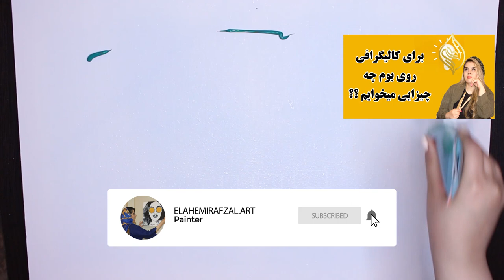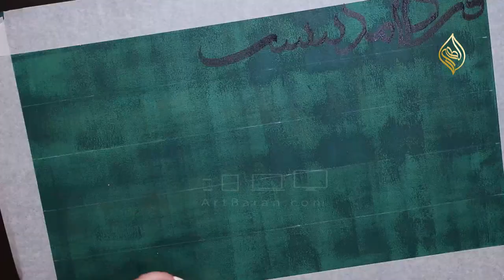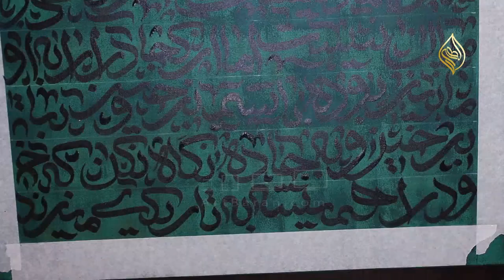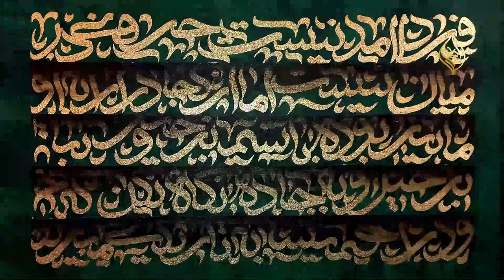کالیگرافی سه بعدی: رازهایی درباره کالیگرافی سه بعدی که نمیدونی!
با دیدن این آموزش کالیگرافی سه بعدی روی بوم ، تکنیکهای مربوط به سه بعدی سازی خطی در کالیگرافی رو یاد میگیرید که با تمرین و تکرار میتونید کارهای جذاب و زیبایی رو انجام بدید.
برای زمینه کار کالیگرافی سه بعدی روی بوم من از یه طرح خاص ولی پر کاربرد تو کالیگرافی سه بعدی استفاده کردم که برای رنگ زمینه از رنگ سبز استفاده میکنم و این طرح خاص رو با استفاده از غلتک روی زمینه میزنم که روش انجامش رو تو این ویدئوی اموزشی کامل توضیح دادم. برای انجام کالیگرافی با قلمو تو این آموزش از کالیگرافی ورق طلا استفاده کردم که آموزشش رو قبلا براتون گذاشتم و میتونید نکات مربوط به کالیگرافی ورق طلا رو تو آموزشش ببینید

البته برای کالیگرافی ورق طلا نیازه که شما کالیگرافی روی بوم بلد باشید که نکات نقاشیخط با قلمو رو هم قبلا تو یه آموزش کامل براتون توضیح دادم که آموزش ‌کالیگرافی با قلمو و آموزش کالیگرافی روی بوم رو هم میتونید تو این ویدئو ببینید👇👇

برای قسمت آخر این آموزش یعنی قسمت کالیگرافی سه بعدی روی بوم هم از رنگ اکرلیک مشکی و قلموی نرم و اسفنج استفاده کردم که نحوه کار کردن و سه بعدی سازی خطی رو کامل توی فیلم بهتون توضیح دادم. برای سه بعدی کردن کالیگرافی شما میتونید از هر رنگ اکرلیکی که به طرحتون بیاد استفاده کنید و کاملا سلیقه ای هست و در آخر هم برای اینکه ورق طلاهای کالیگرافیتون اکسید نشه باید به کارتون لاک الکل بزنید و بعد از اینکه خشک شد اسپری کیلیر بزنید.

 من تو آموزشهای قبلی آموزش کالیگرافی با قلم رو کامل بهتون یاد دادم که اگه ندیدید لینکش رو اینجا براتون گذاشتم👇👇

آموزش نقاشی
آموزش نقاشی آسان
آموزش نقاشی با اکرلیک
آموزش آبستره
آموزش نقاشی برجسته
آموزش تابلو دکوراتیو
اموزش تابلو برجسته
آموزش ورق طلا
آموزش کار با ورق طلا
آموزش تابلو ورق طلا
آموزش کالیگرافی
اموزش کالیگرافی با قلم
آموزش کالیگرافی با قلمو
آموزش کالیگرافی روی بوم
آموزش کالیگرافی با ماژیک

👇👇از طریق لینک زیر میتونی کانال من رودنبال کنی و البته با این کارت من رو حمایت میکنی 👇👇

سلام دوستای خوبم من الهه میرافضل هستم و اینجا قراره با هم یه عالمه کارهای هنری جدید یاد بگیریم. تمام تکنیک های تابلو برجسته رو از مبتدی تا پیشرفته یاد میدم. آموزش کار با ورق طلا و اموزش تابلو برجسته با تکسچر و آموزش کالیگرافی با قلم از پایه تا پیشرفته نحوه استفاده از کاردک و قلمو تو نقاشی برجسته، آموزش آبستره و آموزش ترکیب رنگ و خلاصه کلی آموزش های پایه ای و پیشرفته رو بهتون آموزش